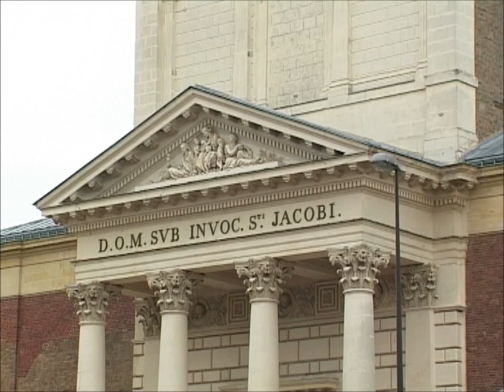CLOCHES EGLISE SAINT-JACQUES à AMIENS (France)___BELLS SAINT-JACQUES'S CHURCH IN AMIENS (France)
Eglise construite au 19ème siècle, lieu de pélerinage.   /   Built in the 19th century, place of pilgrimage